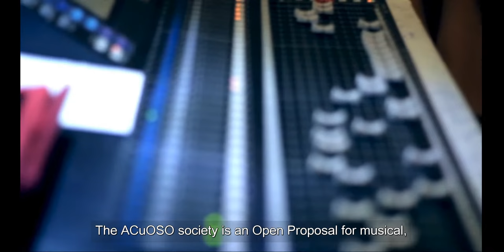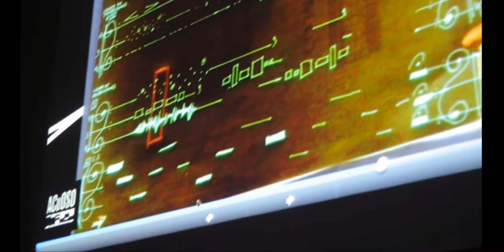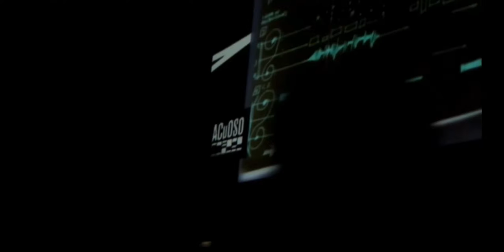ACuOSO Subtitulos cut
Corte Sólo ACuOSO de Trayectoria con subtítulos para CIME_ Lisboa
3 Octubre 2015